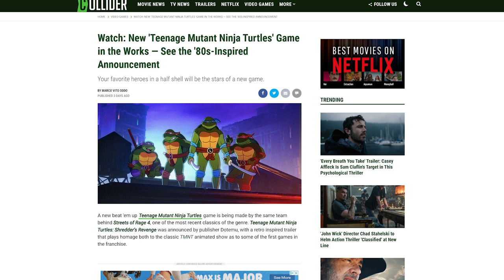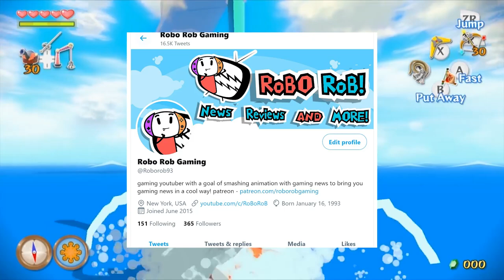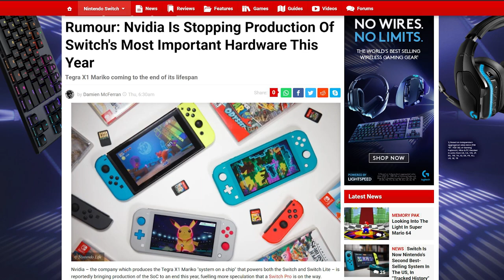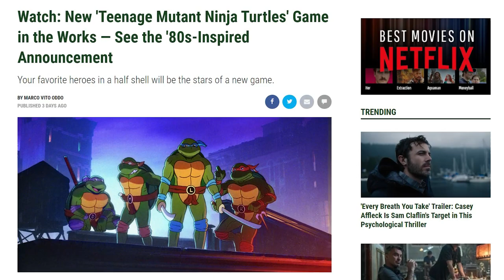Nintendo Switch Pro Will REPLACE Switch lite and Current Switch?! + New Tmnt Game!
recently new nintendo 2021 switch rumors that could point to the nintendo switch pro replacing the current nintendo switch models have sprung up. if so, nintendo will probably still bring new nintendo switch games in 2021 and beyond like legend of zelda breath of the wild 2, metroid prime 4 and more switch games. including any games that nintendo may do for the rumored legend of zelda 35th anniversary.

but what will happen to the nintendo switch lite and nintendo switch eventually? this new nintendo switch leak / nintendo switch pro rumor could also point nintendo eventually pushing the current switch modesl out in favor for the switch pro and a switch pro mini.

nintendo 2021 and nintendo switch 2021 will still be very exciting with alot of nintendo switch leak games and nintendo switch rumor games plus confirmed nintendo switch games coming out or announced. plus e3 2021 is almost here! where we might see metroid prime 4 and breath of the wild 2.

also we have a new tmnt game. teenage mutant ninja turtles shredders revenge was announced. lets hope it comes to the nintendo switch!